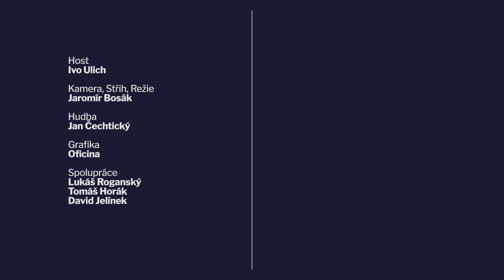UŠÁK 76 Ivo Ulich